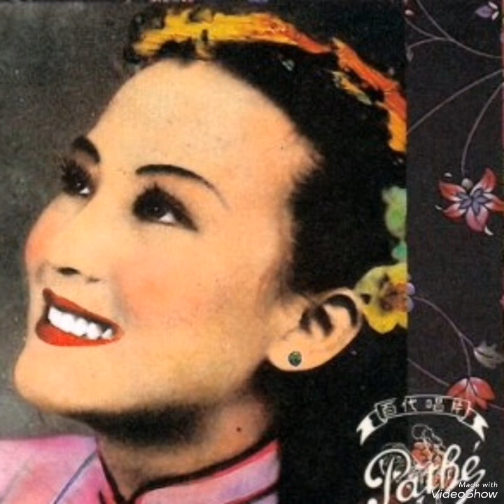许我向你看 ----- 周璇